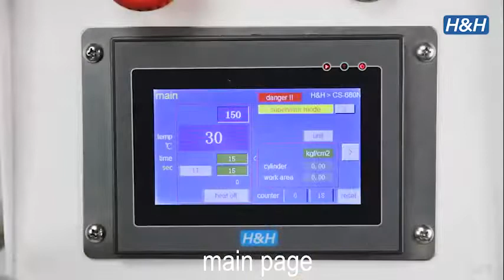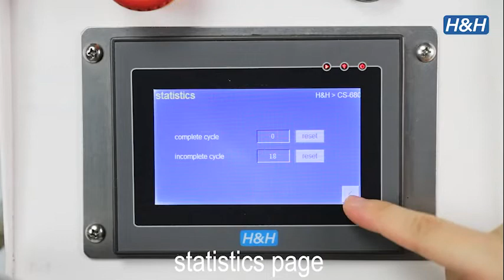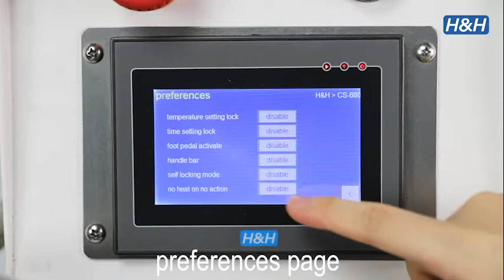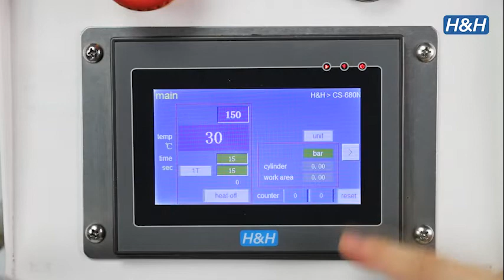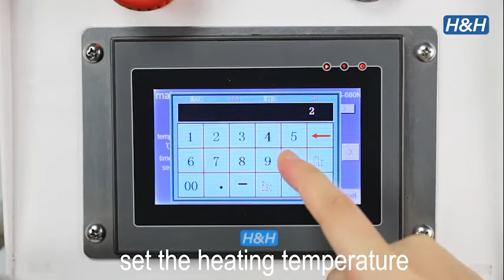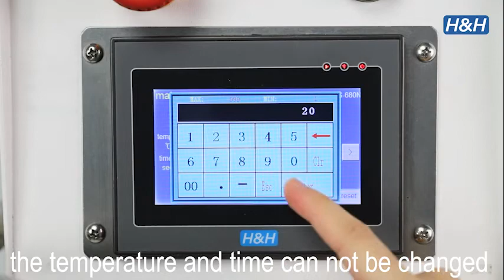H&H Model CS-680 Pneumatic Flat Press Machine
H&H Model CS-680 spec A-D1A1-030030 Pneumatic Flat Press Machine
Lower Mold Area: 300 x 300 mm